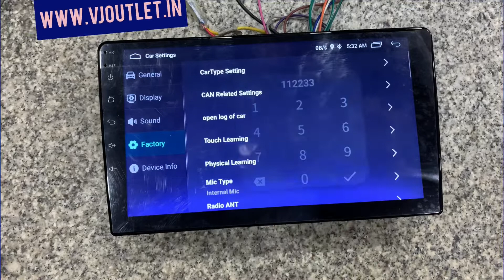How to Reset Car Android Player | Factory Data Reset In Android Car stereo | Factory Reset Password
Factory Reset and Factory Setting Password T5 Android Car Stereo | Factory Reset Android Head Unit